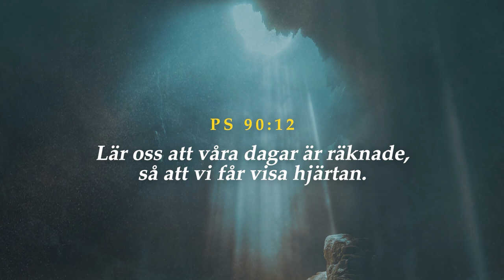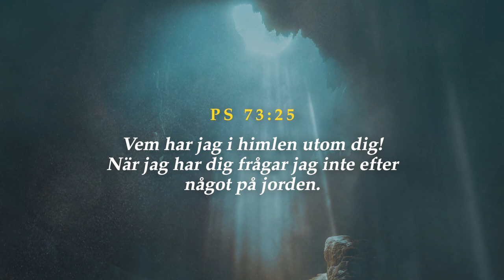Tid med Gud | Makt med Gud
TEMA: Gud och du
Tid med Gud helar dina sår. Bön handlar först och främst om den nära relationen, och kommunikationen, med levande Gud. Hur kan jag komma Gud närmare? (avsnitt 2)

- bibelundervisning
- intervjuer och livsberättelser

På Facebook och Instagram berättar vi mer om vad som händer på kanalen! Följ och gilla oss på: